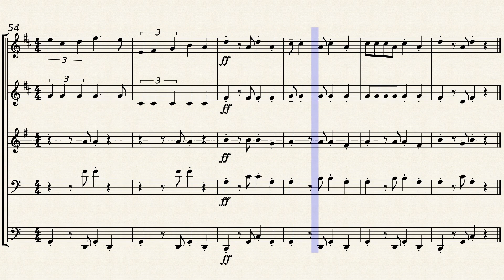La Paloma brass quintet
"La Paloma" is said to be the most frequently played song in the world. And it's about as world as it can be. Composer Sebastian Yradier was a Basque (Spain). It was first performed in Cuba, It's a Mexican love and protest song, a German sailors' lament and a Romanian funeral dirge.
This easy arrangement is for two trumpets, horn, trombone and tuba.